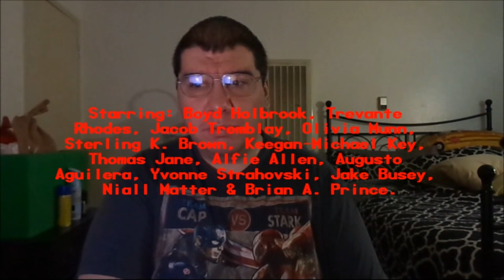The Predator (2018): Joseph A. Sobora's Movie Review (Worst Movie of the "Predator" Franchise!)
My Movie Review of "The Predator" (2018).
Starring: Boyd Holbrook, Trevante Rhodes, Jacob Tremblay, Keegan-Michael Key, Olivia Munn, Thomas Jane, Augusto Aguilera, Alfie Allen, Yvonne Strahovski, Jake Busey & Sterling K. Brown.

Written By: Shane Black & Fred Dekker (Based on the "Predator" franchise By Jim & John Thomas). Directed By: Shane Black.